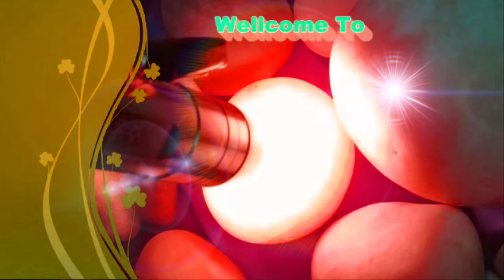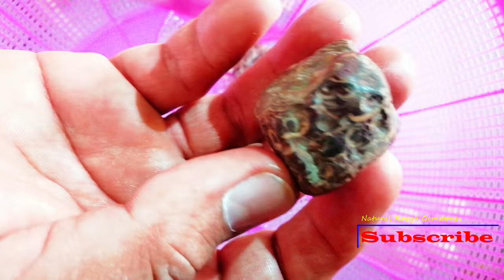AGATES HUNTING | Very Beautiful And Rare Variety Of Agates in PAKISTAN | PETOSKEY STONE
Assalam o Allakum!
Hi Guys! I am Shahzad Khan and I would like to welcome you to my Channel. Here you will find variety of videos about beautiful uncut Natural Rough Gemstones. If you love Beautiful gemstones (like Diamonds, Opals, Agates, Sapphires, Ruby, etc.) this is the best for you. Natural Rough Gemstones collection is my hobby and also I am doing my research on gemstones, High Grade Gold Minerals and Stones, Millions Years Old Animals Fossils, Meteorites etc.  On this channel you will find:
1. Natural Rough Diamonds
2. Uncut Red Diamonds
3. Black Diamonds
4. Yellow Diamonds
5. How to Identify Natural Rough Diamonds
6. Natural Rough Original Ruby
7. Yellow Sapphire Stones
8. Opal Stones
9. Black Opals
10. Beautiful Agates
11. How to Extract Gold
12. How to Find and  Identify Gold in Stones
13. Millions years old Animals Fossils
14. Ancient Brachiopod Fossils
15. Ammonites
16. Belemnites
17. Fossilized Dinosaur Eggs
18. Pudding stones
19. Petoskey Stones
20. Meteorites
All videos are research based and I will Upload daily or sometimes once in a week.
I’d like to hear from you too! If you have any feedback or suggestions, please let me know!

السلام علیکم!
ہیلو لوگو! میں شہزاد خان ہوں اور میں آپ کو اپنے چینل پر خوش آمدید کہوں گا۔ یہاں آپ کو خوبصورت غیر کٹے ہوئے قدرتی کھردرے قیمتی پتھروں کے بارے میں طرح طرح کی ویڈیوز ملیں گی۔ اگر آپ خوبصورت قیمتی پتھر (جیسے ہیرے، اوپل، عقیق، نیلم، روبی وغیرہ) سے محبت کرتے ہیں تو یہ آپ کے لیے بہترین ہے۔ قدرتی کھردرے قیمتی پتھروں کا مجموعہ میرا مشغلہ ہے اور میں قیمتی پتھروں، اعلیٰ درجے کے سونے کے معدنیات اور پتھروں، لاکھوں سال پرانے جانوروں کے فوسلز، میٹیورائٹس وغیرہ پر بھی اپنی تحقیق کر رہا ہوں۔ اس چینل پر آپ کو مل جائے گا:
1. قدرتی کھردرے ہیرے
2. بغیر کٹے ہوئے سرخ ہیرے
3. سیاہ ہیرے
4. پیلے رنگ کے ہیرے
5. قدرتی کھردرے ہیروں کی شناخت کیسے کریں۔
6. قدرتی کھردرا اصلی روبی
7. پیلے نیلم پتھر
8. دودھیا پتھر
9. سیاہ دودھیا پتھر
10. خوبصورت عقیق
11. سونا کیسے نکالا جائے۔
12. پتھروں میں سونا کیسے تلاش اور پہچانا جائے۔
13. لاکھوں سال پرانے جانوروں کے فوسلز
14. قدیم بریچیپوڈ فوسلز
15. عمونیوں
16. بیلمنائٹس
17. جیواشم ڈائنوسار کے انڈے
18. پڈنگ پتھر
19. پیٹوسکی پتھر
20. meteorites
تمام ویڈیوز تحقیق پر مبنی ہیں اور میں روزانہ یا کبھی کبھی ہفتے میں ایک بار اپ لوڈ کروں گا۔ لطف اٹھائیں اور دیکھنے کے لئے شکریہ! مزید کے لیے پلے لسٹ کے لنک پر کلک کریں۔
چینل کو سبسکرائب کرکے میرا دن گزاریں!
میں بھی آپ سے سننا چاہتا ہوں! اگر آپ کے پاس کوئی رائے یا مشورے ہیں تو براہ کرم مجھے بتائیں!
5